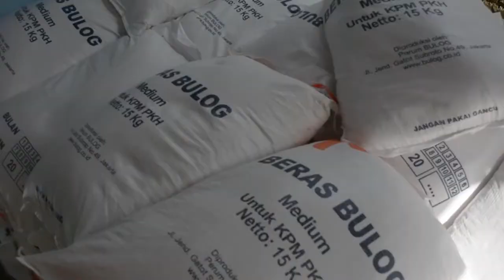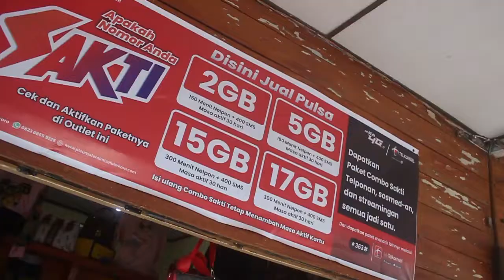APBN Untuk Rakyat - KPPN Sidikalang